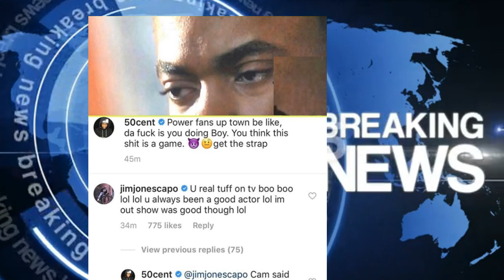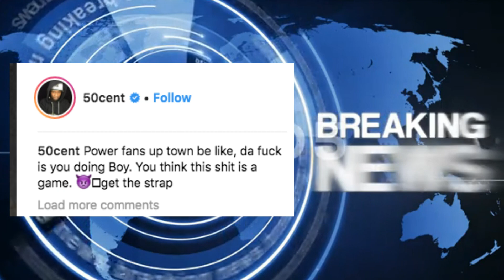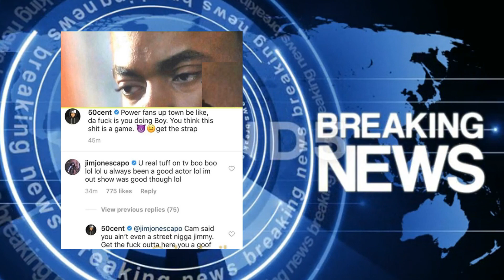50 Cent REACTS TO JIM JONES: Jim Says 50 Only Tough ON TV and 50 Cent RESPONDS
50 Cent REACTS TO JIM JONES: Jim Says 50 Only Tough ON TV and 50 Cent RESPONDS